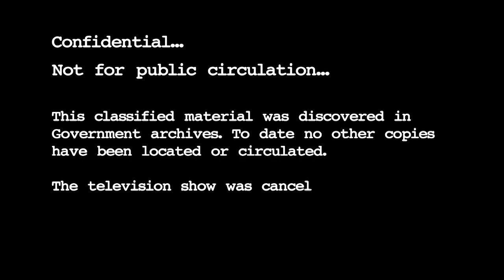Chillimane - Le Na Le (Official Music Video) feat. F-eezy & Froz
Chillimane: Yeah ... ahha ... Ishona kuphi bafwethu (Froz: Iyoshona Le) Yeah U Froz U F-eezy U Chilli ... singayishonisa kuphi namanje sisengayisa le (Froz:shoshosho) Chior: Thina singayishonisa le (F-eezy: Nale ... Le industry baba) Chior: Thina singayishonisa (Froz:Ayeye) Thina vele sisengaybuysele kasi man. Choir: Le Na Le...

Chorus:

Froz: Mina ng'phethi skill plus ng'hlanyisa bantwana, ng'phethu Chillu eezy seng'cabanga nok'phanda

F-eezy: Ngoba kmele stholu cash not about the swag

Chillimane: Vele k'mele stheshwe k'khona imbobo ek'mele z'pheshwe "Let's go what" Choir: Le Na Le...

F-eezy Verse:

Ngathi babeki ndlebe ku steep/ labafana bazozwa kukhuphukela/ Ngidrayvi forklift yase hullet ng'khuphulu shukela/ khohlwi sdwadlo chrismas bebang'stasheli goni/ angsiyilezi ez'shova nebhari ibhari ngiyi qhwagi bhoni/ubkleva bung'drayva crazy sho abuna licence/ umntwana makangfaka kuyolalwa ngathi ngiyi nightdress/ ngathi ng'light umlilo ebank ntwana ng'hlale ng'shisi check/ u parader ngezandle zine vaseline uwisi fleg/ aww middle finga mang' misi cab/k'shoda mazinyo soshintshi ntshize mlonyen wendoda to bridge igap/Umntwanu sala naked mina mang'thathi mpahla / ng'plan ukwenzi phepha  uthi why ekasi k'khathwi hlahla/ awu crazy baba angik'tsheli manga/ ikhanda bal'beki ngadla/ ingcosi ku oven masgcweli dladla/ yebo ng'phume west angik'tsheli manga/ zongcwatshwa early baba/ kimi rap wumyehlelo ang'khweli ntaba.

Chorus:

Froz: Ngoba mina ng'phethi skill plus ng'hlanyisa bantwana, ng'phethu Chillu eezy seng'cabanga nok'phanda

Chillimane verse:

Ning'thatha kancane ngimning' kanje n'zong'qeda kanjan?/ u Chilli akapheli Chilli A.K.A. Pheli/ hambo buze attradgeville uk'fika kwam' uk'phela kwey'ndaba/ sek'fike i generation ephushu mpando nge passion/ HHobani labafana ok I forgot to mention/ u Chilli u feezy u froz i street Cred sesas depoza/ nomu buze eyakho ibhoza wenza kancane uyacothoza/ Thina Ngijima kakhulu kuwi mnyango mang' ngqongqoza/ Ng'panisha nge metaphor  excuse the pun/ i flava yami iyanwebeka yaz' eshuwi ngam/ I was a Bummy Bum/ money took time to come/ went from rags to stitches laoughing to the bank/ man don't sleep on this track/ ngiyazi ng'seally with a flow/ metaphors/ over-flow / mang'venta ngathi airflow/ mina ng'hlale ng'on ma mark ng'phethu msetho ready to go/ lethi ndlebe ngik'sikele ngikwenzu Vincent van Gogh/HHHHOO!

Froz verse:

Eintlik uyazi mfanam, mina ngfaniswa nestaban/ ng'sanok'khiphi ndoda nez'nyawo ngoy'buze k'hamban/awbuzu eezy, maw'zizwa gxuma ke sbamban/ ng'shaya nge flow e deflate i cash i wisa ma company/ vele ang'bandis' elami flow l'phuli hi fi/ k'gcwali ndonde ngena zandla izing'nika ma hi five/ cat I got 9 lives/ ngingak'boosta nge tight line/ njenge watch ethelwe yi redbull naw watch how time flies/ mina ngu clever ngyay'bamba ne kaper/ ngisa nok'juta nezingcosi maw'vela zithi skaper/ ang'bhemi camel/ mangabu broke ng'khiphi spanner/ ufunu ku shiner nge flow ngcono bhalu pheth' enamel/ ewena Skhokho ng'zobamba nge vasstrap/ wenu ng'fakelu buso yin' sewngenzi vaslap/ ak'sheshe gwap gwap nami ng'pine le double up/ ungang'fakama zinyo ngathi ngis'valo se zambuk/

Chillimane: Vele k'mele stheshe k'khona imbobo ek'mele z'pheshwe "Let's go what" Choir: Le Na Le...